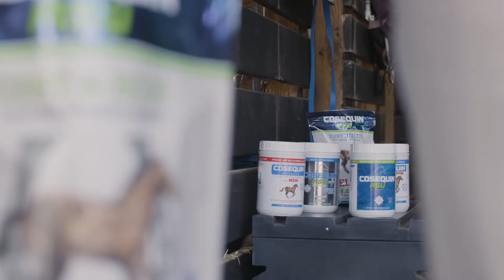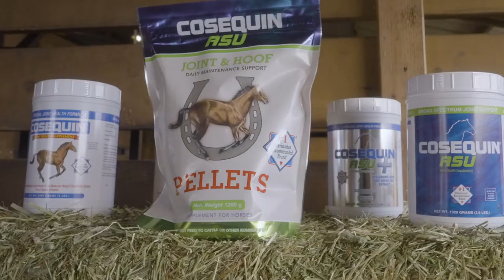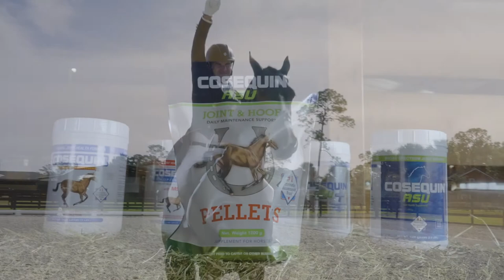Cosequin ASU Joint & Hoof Pellets are Phillip Dutton's #1 choice to support joint and hoof health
It's a rare animal that can perform at the five-star level. That's why Phillip Dutton takes his time training his horses and building their trust. To keep his horses performing at their best, Phillip chooses Cosequin® ASU Joint & Hoof Pellets to support their joint and hoof health.